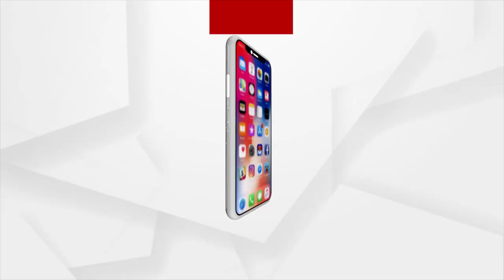Headlines@ 10 AM | 23 Nov 2021 | Argus News